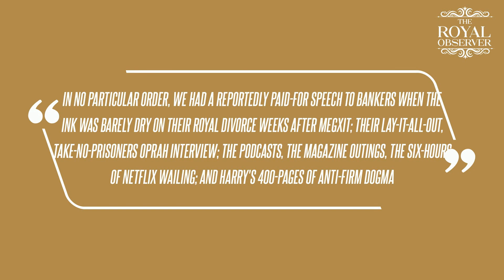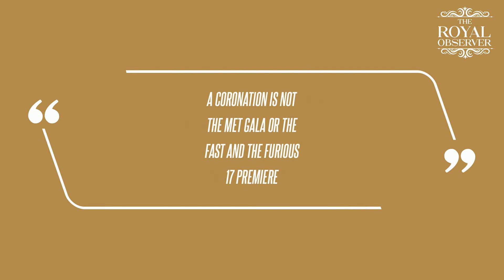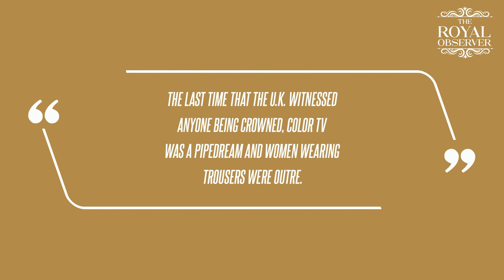Prince Harry's Z-List Status: Duke Is Thriving Among the 'Tasteless and Tacky' of Celebrity Culture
"Only a scant couple of hours after Their Majesties had been standing on the Buckingham Palace balcony waving to the massive crowd in the rain below after the coronation's horses had been tucked back up in their stables and gotten an extra sugar lump for putting on a jolly good show, the famed Parisian fashion house was busy telling the world that they had dressed the world's most famous royal refuser," she added.